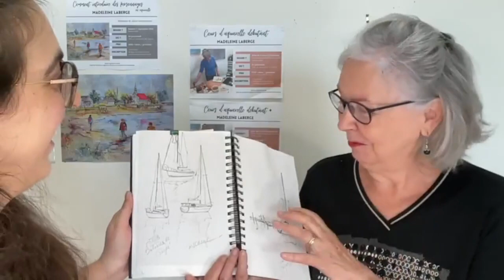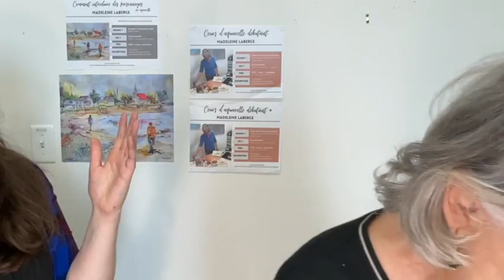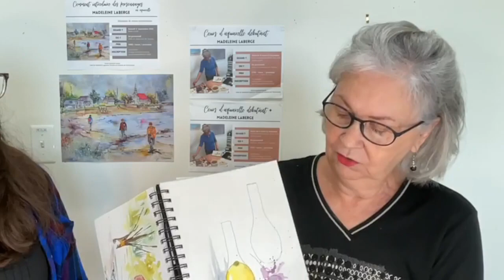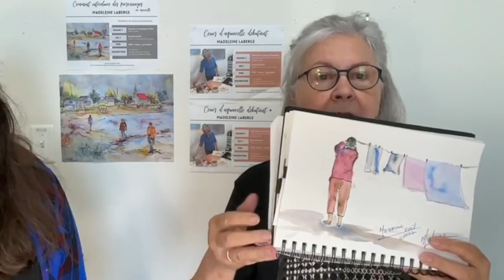Techniques d'aquarelle par Madeleine Laberge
Démonstration en direct de techniques d'aquarelle et cours offerts par Madeleine Laberge chez Pin-So aux portes ouvertes du 25 au 27 août 2022. Animatrice: Arielle Cloutier.